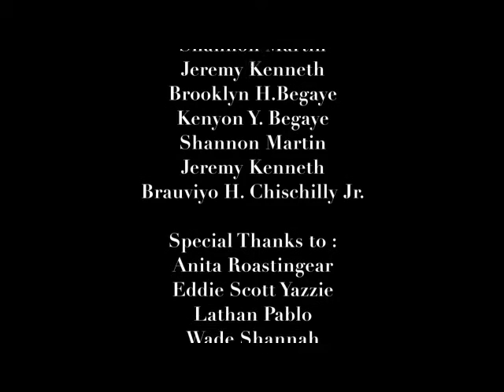Personal Story of a College Student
Felica Chischilly
The focus of her short film was her personal story and how that, over time, impacted her life. She also highlighted her experience as a partnered couple with children living on campus.

“The story I am going to tell is about a family. A story of a mother and father enrolled in school and living in the student family housing. They will reflect on benefits and the challenges they faced to be where they are at in their schooling. They will also inform how much the American Indian College Fund has helped them in succeeding and helped them while in school. I certainly want to be able to find individuals who will be graduating this coming semester.”

This project was made possible by The American Indian College Fund, Henry Luce Foundation, IAIA, and by the IAIA Cinematic Arts students. Written/Directed by Razelle Benally, Produced by Leroy Grafe, with Cinematography by Frosley Fowler. Starring Carmen Selam and Chad Browneagle.